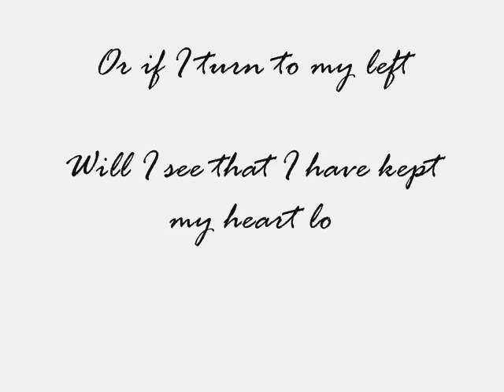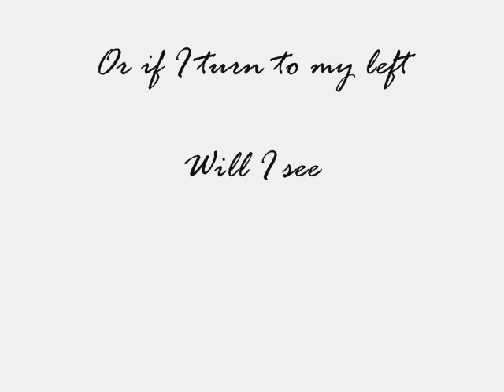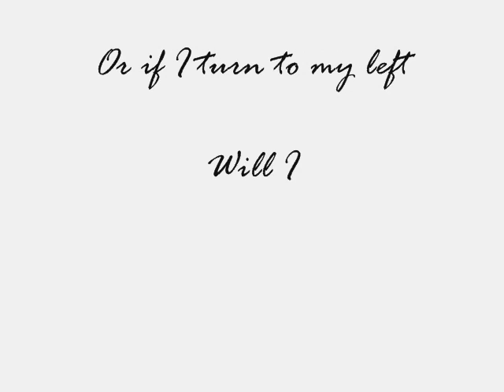Ingrid Michaelson - Locked Up - Lyrics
I have created a new channel. All the songs on this channel will make their way onto the new one, in time. The channel is PaigeH134.